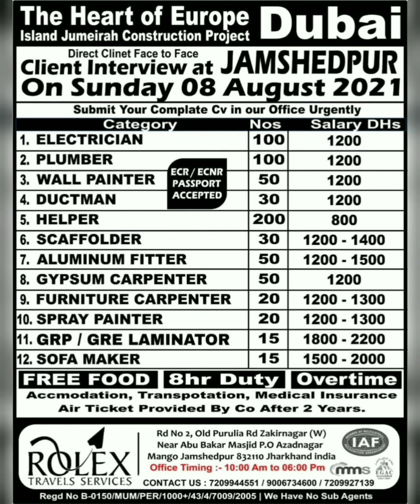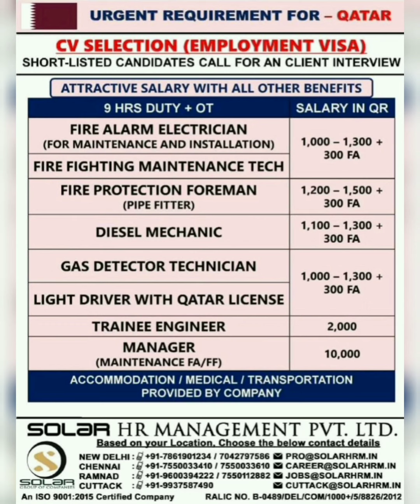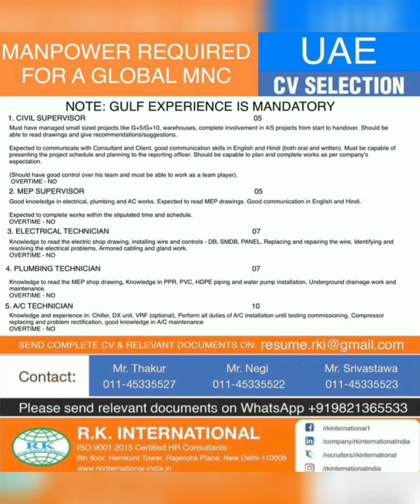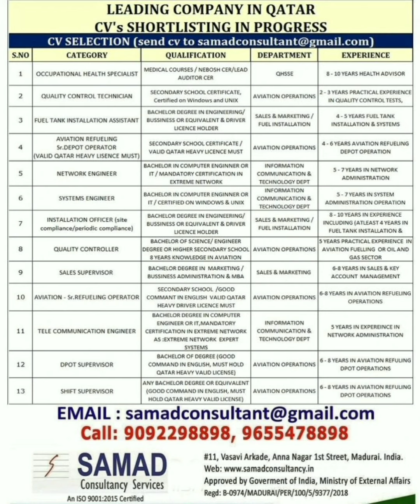#168 Latest Gulf Jobs | Manpower Requirement | Abroad Jobs | Fresher Jobs | MJ Gulf | Jobs 2021